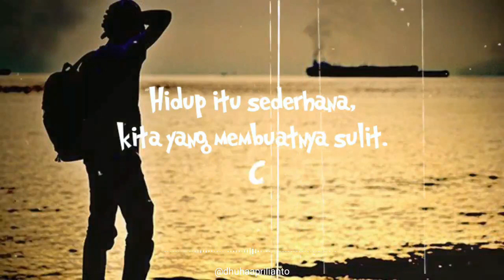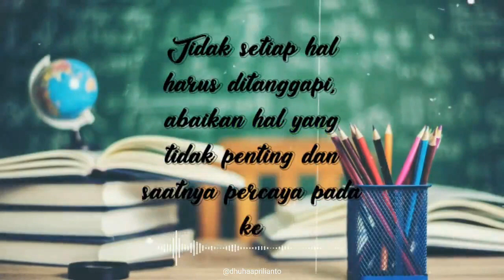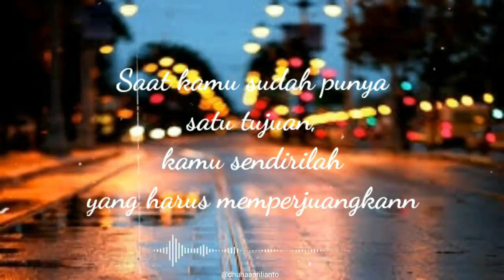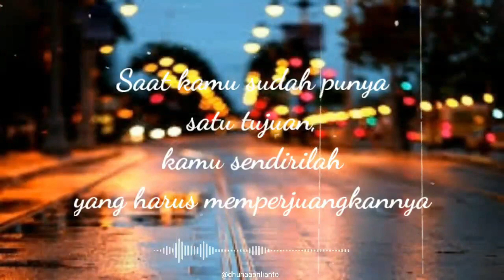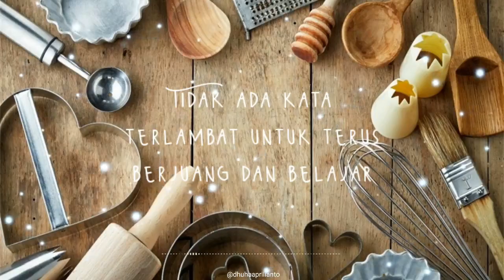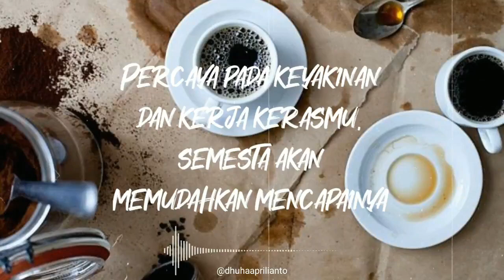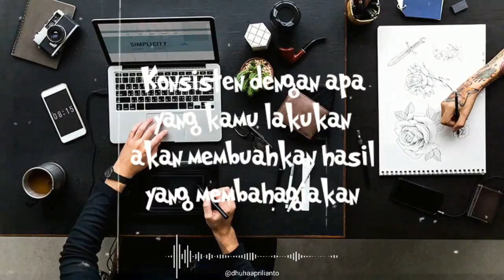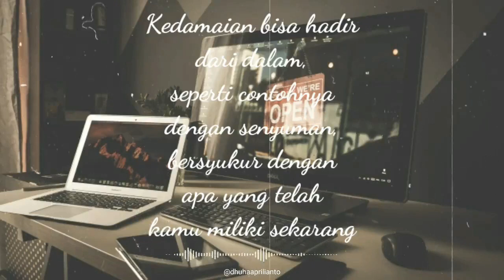Kumpulan Video Caption Motivasi Diri Untuk Story WhatsApp dan Instagram